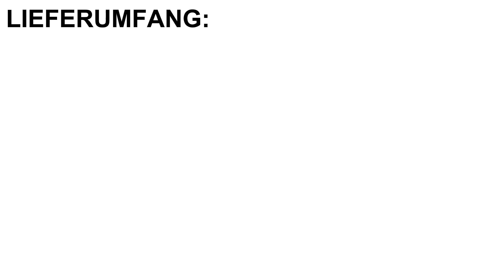SpeedyParts.de - Schwarz Heck Stoßstange Aero Flaps Flossen für BMW 3er G20 M Paket ab 2019